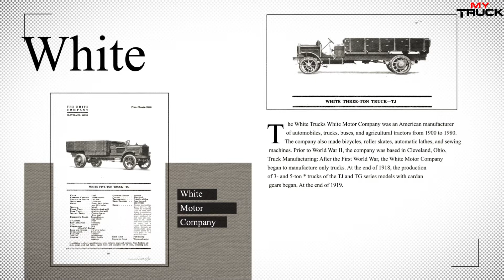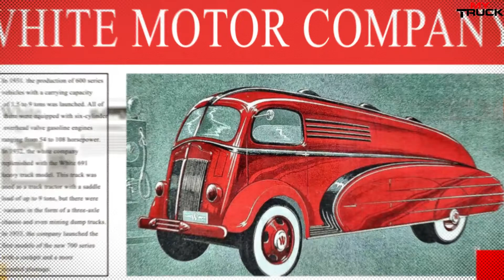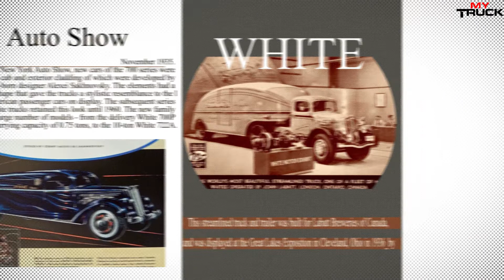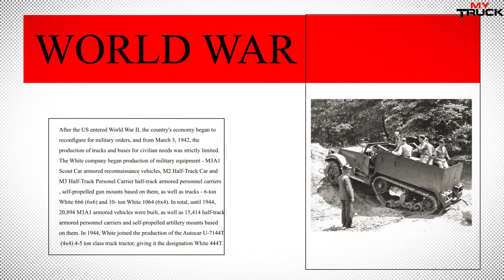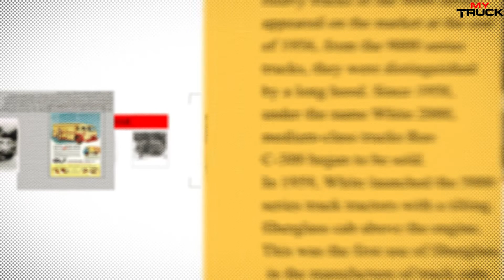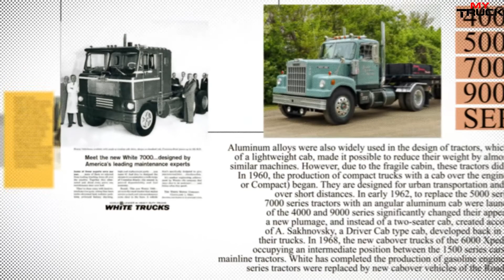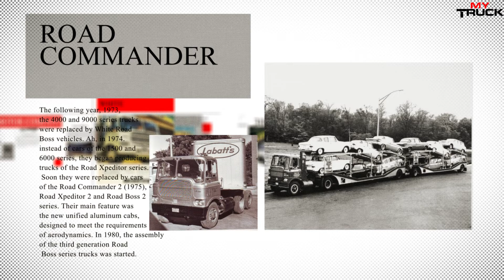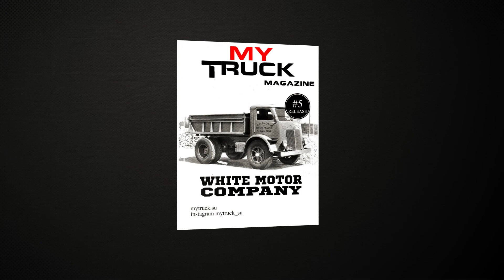White Motor Company